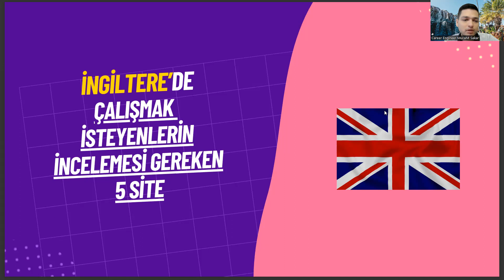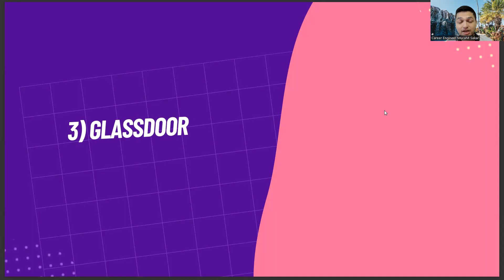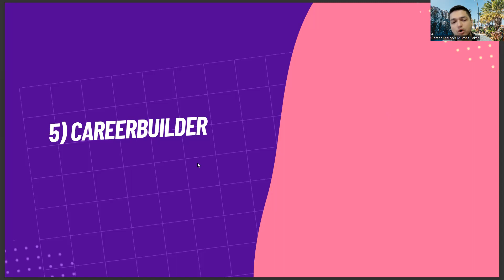İngiltere'de Çalışmak İsteyen Eczane Hizmetleri Mezunları İçin 5 Site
eczane hizmetleri maaş 2022,
eczane hizmetleri maaş 2023,
ağız ve diş sağlığı 2022 taban puanları,
ağız ve diş sağlığı 2023 taban puanları,
eczane hizmetleri dgs geçiş bölümleri 2022,
eczane hizmetleri dgs geçiş bölümleri 2023,
eczane.hizmetleri taban puanlari,
diş protez teknolojisi nedir,
ağız ve diş sağlığı bölümü nedir,
ilk ve acil yardım taban puanları 2022,
agiz ve dis sagligi taban puani 2022,

Eczane Hizmetleri,
Sağlık,
Farmasötik,
Farmakoloji,
Sağlık hizmetleri,
Doktor,
Hastane,
Yaralanma,
Hastalık,
Tedavi yöntemleri,
Tıp